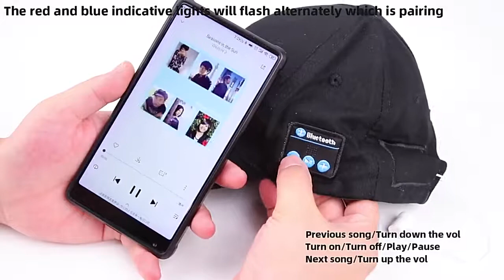Mibuybuy Fashion Bluetooth 5 0 Headphones Headset Baseball Cap Wireless Summer Hats With Stereo Earp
Mibuybuy has two major, product lines, as follows:

1,  Mibuybuy focus on China A Brand's Eco Accessories Product, like Xiaomi, Redmi,Poco,Coolpad,Realme,DDPAI, Haylou...
We keep hundreds of SKU with stock in HK and Shenzhen warehouse stably in order for soonest lead time.

2,  Mibuybuy focus on Mobile Accessories and consumer products. We have thousands of products for everyone to choose from Mibuybuy.

Mibuybuy has 3 major business models, as follows:
A,  wholesale
B,  dropshopping
C,  OEM